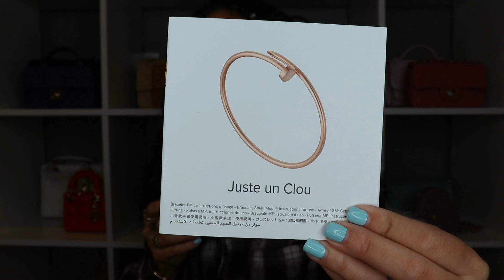CARTIER WISHLIST UNBOXING | KATIE DANGER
OPEN ME!

Welcome back! Thank you for being such a HUGE part of this channel!